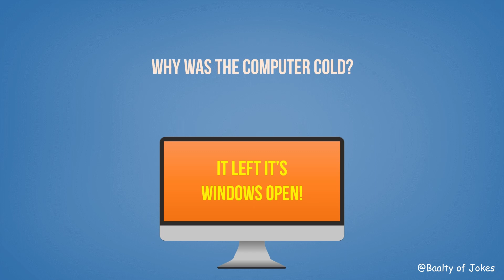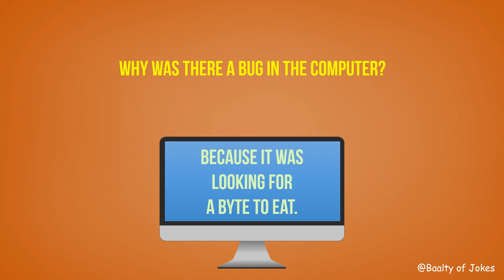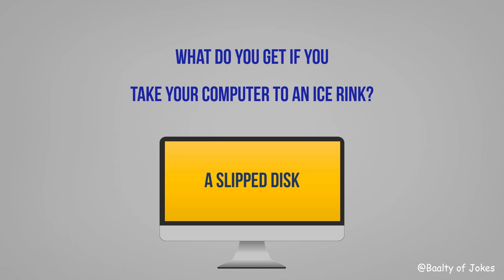Funny Question-Answer on Computer [English]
Funny Question-Answer on Computer
Question-Answer related to computer

Jokes for your fun and entertainment.
Jokes for the day.
Jokes to tell your friends.
Jokes with one line.
Jokes with animation.
Laugh with funny short clean selected jokes.

Share your love in comment Section.